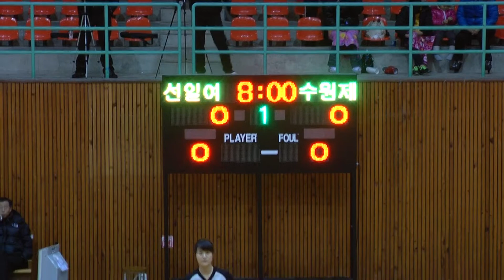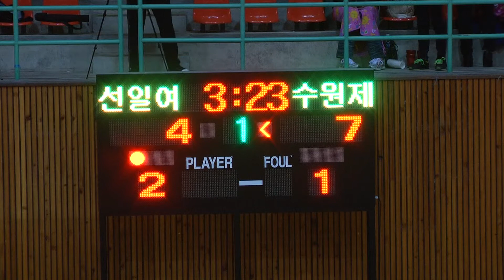2011 WKBL총재배 선일 수원 1q